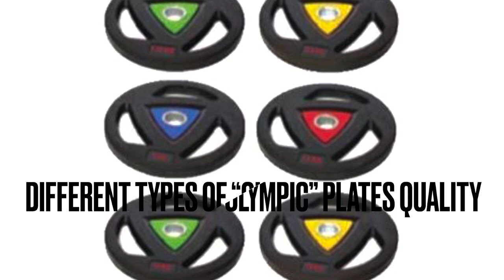Which WEIGHT PLATE is best for Home Gym Setup | How to choose BEST PLATE for Weight-Training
There are different types & different size of WEIGHT PLATES available. How you can choose which plate fits in your budget & is of high quality which can last-long in your HOME GYM SETUP.

For Customized Nutrition & Training plan, Join my Online Training.